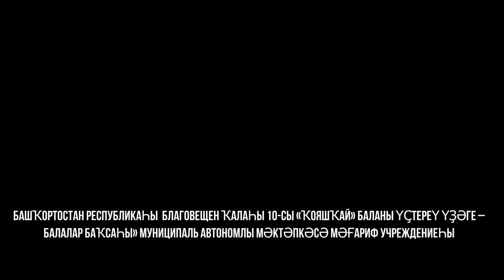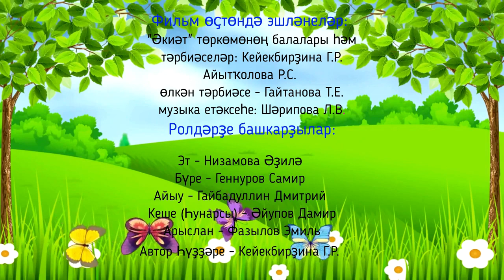Сказка Как Собака нашла себе хозяина